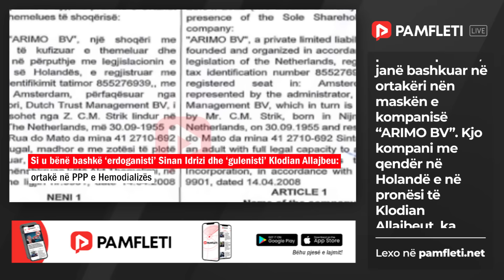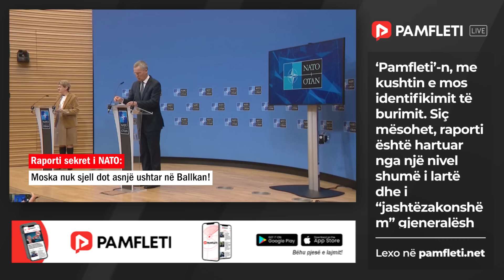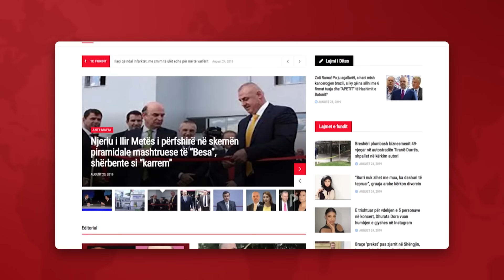Edicioni Qendror i Lajmeve - 14 Maj